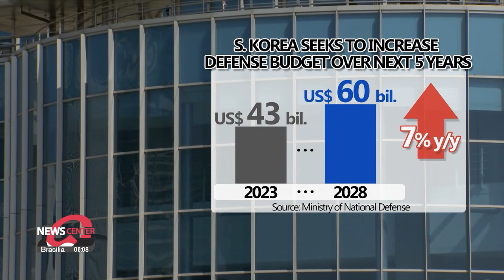S. Korea looks to spend more than US$ 260 bil. over next 5 years to strengthen defense capabilities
5년간 국방비 349조원 투입 북핵대응 '3축 체계' 집중 투자

Amid growing concerns following North Korea's recent launch of a military spy satellite, South Korea is seeking to spend more than 260 billion dollars on defense, over the next five years, --with a focus on bolstering its three-axis deterrence system.
Bae Eun-ji explains more.

The Ministry of National Defense is looking to spend nearly 350 trillion Korean won, or 266-billion U.S. dollars over the next five years, to bolster the military's defense capabilities.
It aims to increase the country's annual defense budget by  7-percent each year, so that the money available, yearly --which stood at about 43 billion dollars this year --could reach 60 billion dollars by 2028.
The spending plan is subject to National Assembly approval.
The country aims to especially focus on strengthening the military's "three-axis" deterrence system against North Korea's military threats.
Announcing the mid-term defense blueprint for the 2024 to 2028 period, the ministry said it will secure defense capabilities to swiftly detect signs of North Korean provocations through spy satellites and reconnaissance aircraft, and quickly analyze captured images.
It plans to operate a total of five military reconnaissance satellites by 2025, and also use "medium-altitude unmanned aerial vehicles" to boost surveillance on key targets.
By 2028, the ministry also aims to complete the deployment of tactical surface-to-surface missiles designed to destroy hostile tunnel targets, and deploy more stealth fighters and 3,000-ton submarines equipped with submarine-launched ballistic missiles.
As part of efforts to better defend the capital area and the country's key facilities, it plans to use various missile systems including the Cheongung-II surface-to-air missile and a long-range surface-to-air missile.
It also plans to develop improved versions of medium-range and long-range missiles over the next five years, to create a multi-layered missile defense system.

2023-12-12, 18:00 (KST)